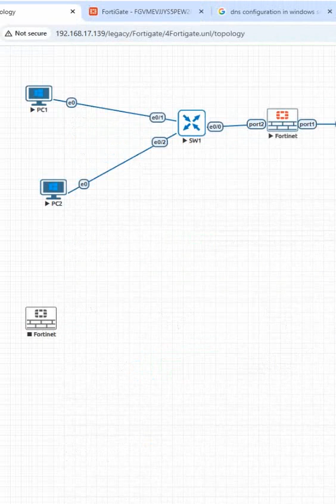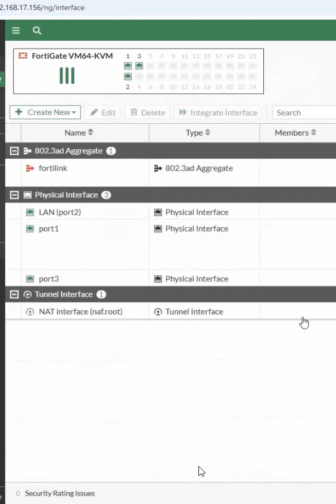2.How to Assign IP address to Fortigate Firewall Interface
How to Assign IP address to Fortigate Firewall Interface

Hello Everyone,

In this video we are going to discuss How to Assign IP address to Fortigate Firewall Interface?
Thanks.

About us:
Thanks